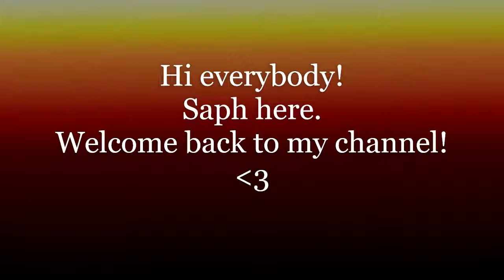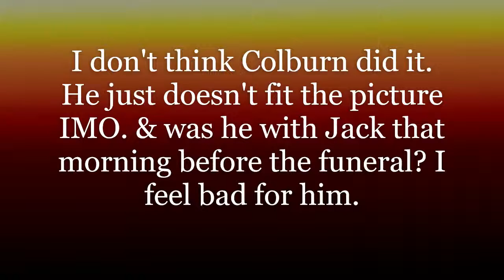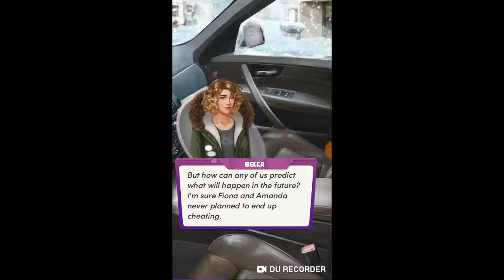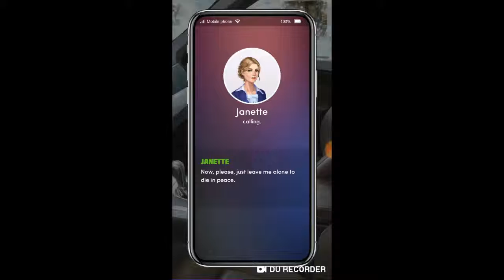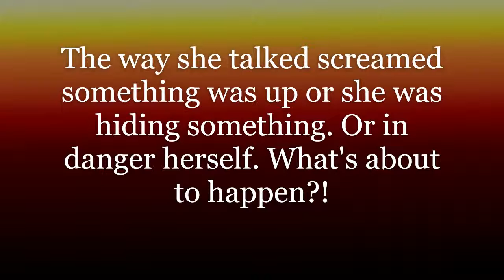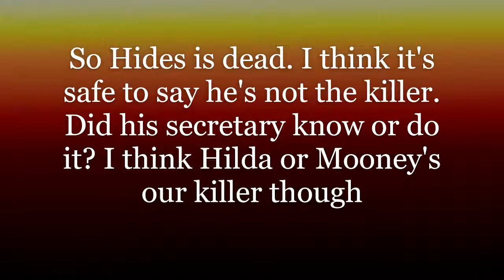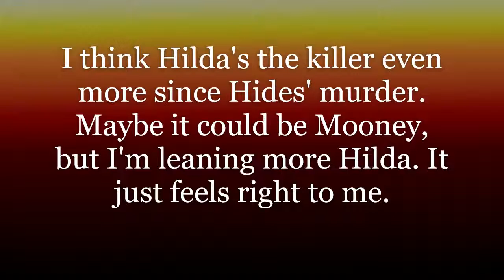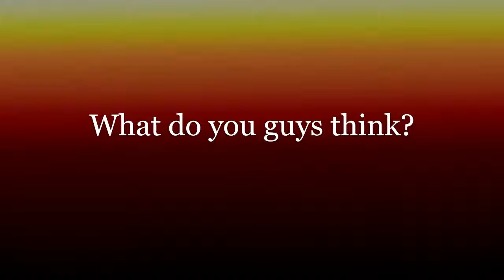(Chapters) Dirty Little Secrets Ch.13 Bias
Hey Guys! Today's video we pick up where we left off talking to Officer Colburn who has some much needed information. When we go to investigate a certain Dr. we find more than we had planned. & after examining a body we're met with someone breaking into our house! What will happen? Let's see together & discuss in the comments what we think at the end. Saph

Next chapter coming Friday.

See you Monday for our fourteenth chapter of My Story's Dear Mona!